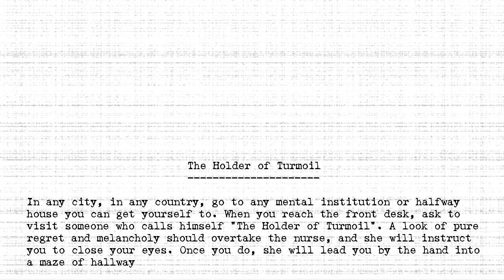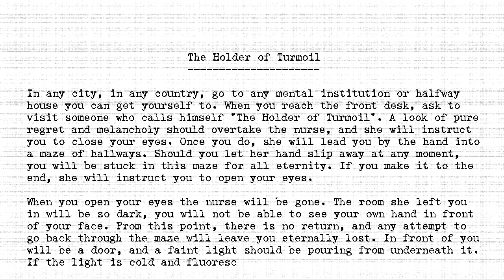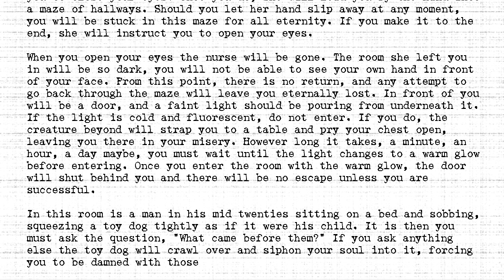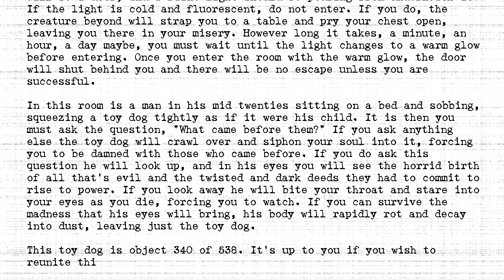The Holders - #340 - Holder of Turmoil